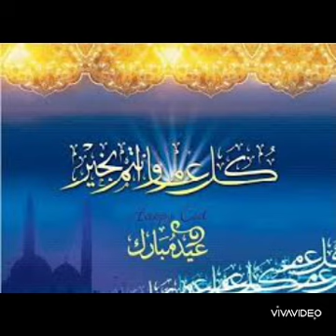عيدكم مبارك سعيد أحبابي 🌹💜🧡 تهنئة خاصة تقبل الله منا ومنكم صالح الأعمال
تهنئة العيد
صباحيات
فيروزيات